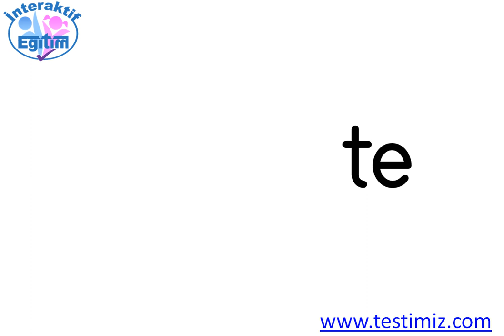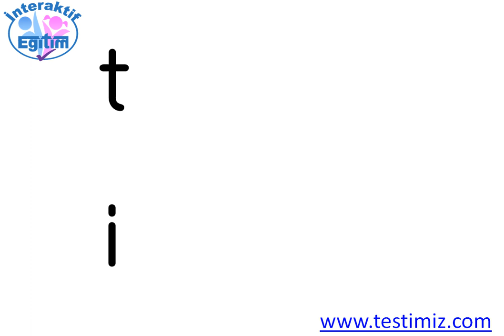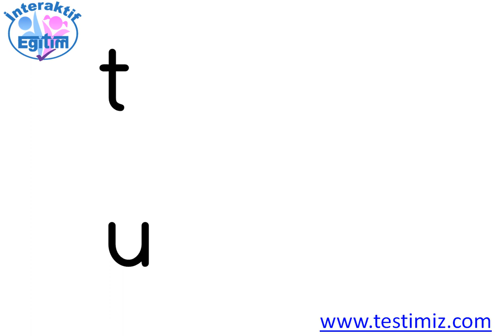T Sesi Hece ve Sözcük Çalışması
1.Sınıf İlkouma Yazma Öğretimi T Sesi Hece ve Sözcük Çalışması Konu Anlatımı Yazıdaki Linke Tıklayarak Konuyla İlgili Etkinlik Çalışması Doküman İndirebilirsiniz.